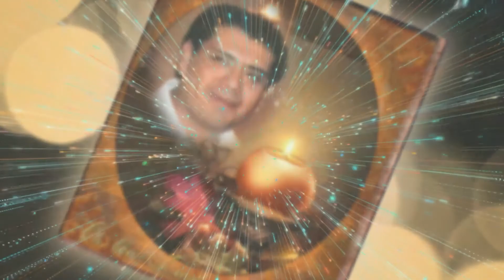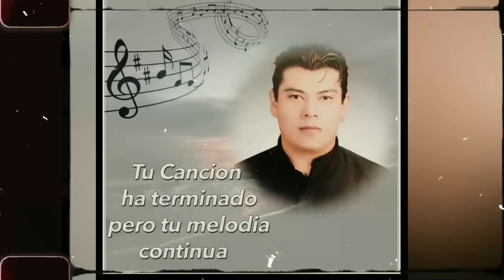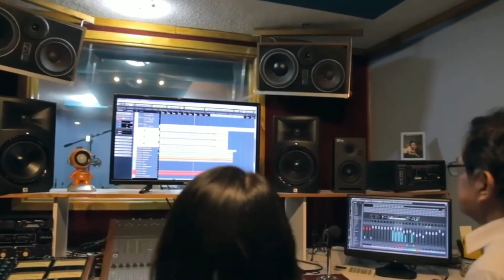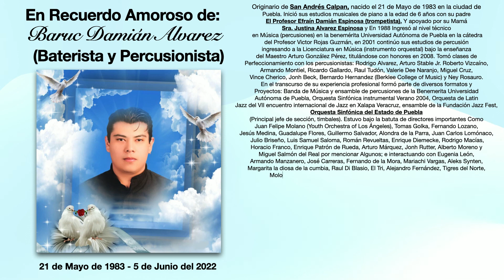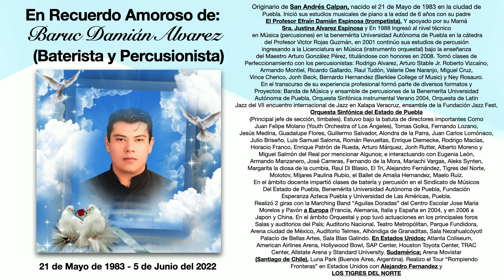BARUC DAMIAN ALVAREZ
En memoria de un gran ser humano, un gran hijo, un gran padre, un gran esposo y sobre todo un gran artista, Dios lo tenga en su santa gloria
21 de Mayo de 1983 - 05 de Junio de 2022